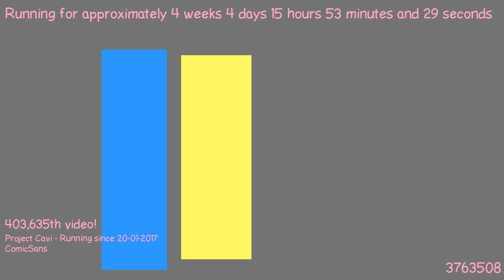1487771862 - Webdriver Cavi - H2